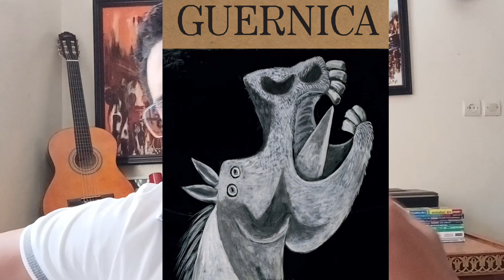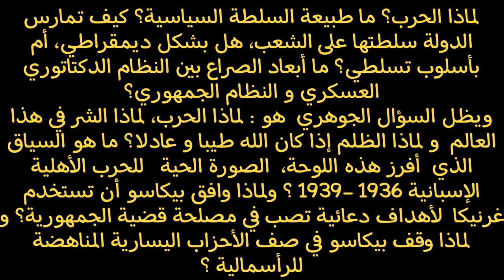تحليل أغلى لوحة في العالم تصف وحشية الأنظمة الدكتاتورية الفاشية: لوحة غرنيكا؛ بيكاسو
أقوم هنا بتحليل تاريخي و فني  و فلسفي للوحة "غرنيكا " التي أبدعها الرسام  الإسباني العظيم بابلو  بيكاسو سنة 1937 استجابة لطلب فرنثيسكو  لارجو كابييرو  رئيس مجلس الوزراء 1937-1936 ، واصفا معاناة الشعب الإسباني و فظاعة الحرب الأهلية  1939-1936 التي انتهت بسيطرة فرانكو على الحكم و إسقاط الحكومة  الجمهورية الاشتراكية :

"حياتي كلها ، يقول بيكاسو، كانت صراعا مستمرا ضد الرجعية و الموت".

I make here a historical, artistic and philosophical analysis of the painting "Guernica" created by the great Spanish painter Pablo Picasso in 1937 in response to the request of Francisco Largo Caballero, Prime Minister 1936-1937, describing the suffering of the Spanish people and the horror of the 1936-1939 civil war which ended with Franco's control of power and the dissolution of the socialist republican government: "All my life, says Picasso, has been a continual struggle against reaction and death".

Je  fais ici une analyse historique, artistique et philosophique du tableau "Guernica" créé par le grand peintre espagnol Pablo Picasso en 1937 en réponse à la demande de Francisco Largo Caballero, Premier ministre 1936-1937, décrivant la souffrance du peuple espagnol et l'horreur de la guerre civile 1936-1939 qui s'est terminée par le contrôle du pouvoir par Franco et la dissolution  du  gouvernement républicain socialiste : "Toute ma vie, dit Picasso, a été une lutte continuelle contre la réaction et la mort".

Faço aqui uma análise histórica, artística e filosófica da pintura "Guernica" criada pelo grande pintor espanhol Pablo Picasso em 1937 a pedido de Francisco Largo Caballero, Primeiro Ministro 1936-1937, descrevendo o sofrimento do povo espanhol e o horror da guerra civil de 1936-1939, que terminou com o controle do poder por Franco e a dissolução do governo republicano socialista: "Toda a minha vida, diz Picasso, tem sido uma luta contínua contra a reação e a morte".